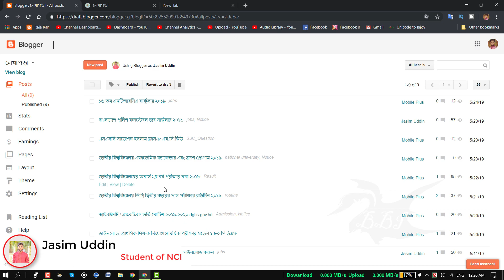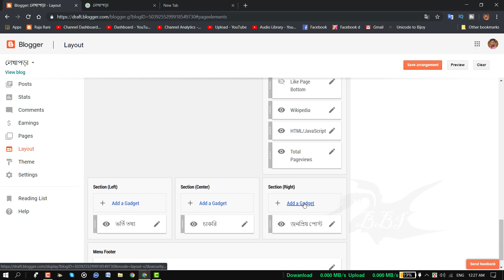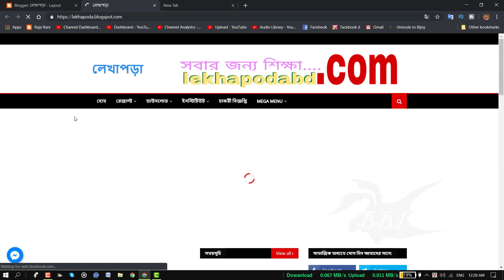আপনার ওয়েবসাইটকে বাঁচান🚯 লক করে রাখুন কনটেন্ট || 🚫 Protect Website Content from Being Copied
Hey!! guy's I Am "Jasim Uddin"😍

ইন্টারনেটে বিতরণ করা আপনার আসল কাজগুলির সঠিক কপিগুলি সন্ধান করার জন্য এটি সত্যিই ভয়ানক মনে হয়, প্রায়শই কোনো ক্রেডিট ছাড়াই বা উৎস হিসাবে আপনার ব্লগে লিঙ্ক করুন। অনুসন্ধান ইঞ্জিনগুলিতে আপনার নিজের ব্লগকে অনুলিপি করা কপিরাইটযুক্ত সামগ্রীটি সবচেয়ে হতাশাজনক অংশ।

::::::::::::More Question:::::::::::
আমি কিভাবে ব্লগারে কপি এবং পেস্ট বন্ধ করব? আমি কিভাবে আমার ওয়েবসাইটে ডান ক্লিক নিষ্ক্রিয় করবেন? আমি কিভাবে ব্লগারে নির্বাচিত পাঠ্য বন্ধ করব? আমি ব্লগারে ডান ক্লিক কিভাবে নিষ্ক্রিয় করব? কিভাবে আমি একটি ওয়েবসাইট থেকে কপি এবং পেস্ট বন্ধ করবেন ??

1. Robiul Hasan Shimul (Managing Director)
2. Tanjom Sahria Sharif (Supporter)
3. Jasim Uddin (Editor)

"Thank You So Much guyes"😍😘